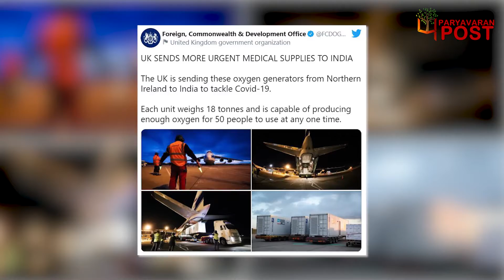Covid Help : The world's largest plane is bringing covid help aid to India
Team : Delhi
Research & Script:
Video Editor:
Voice Over :